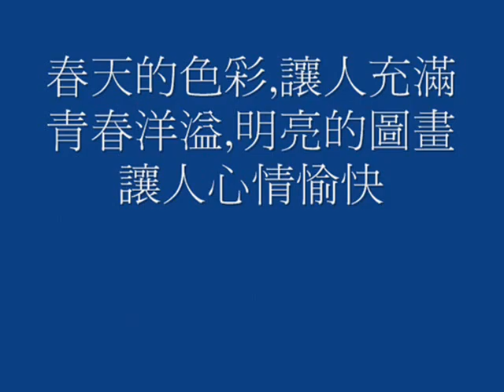陳文彬北歐風景畫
羅丹畫廊陳文彬水彩油畫作品欣賞